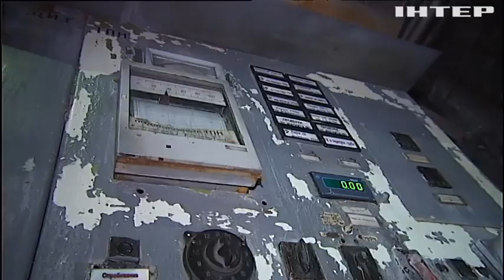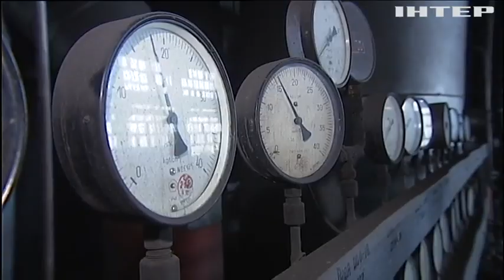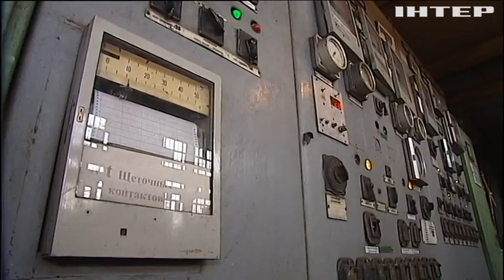Наступна зима може бути не менш складною, ніж попередня: чи готова українська енергосистема